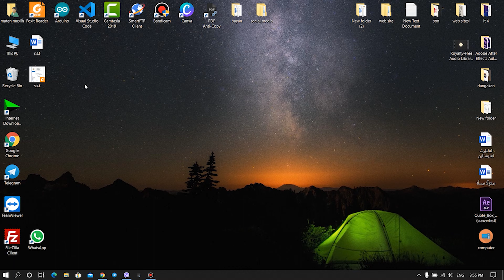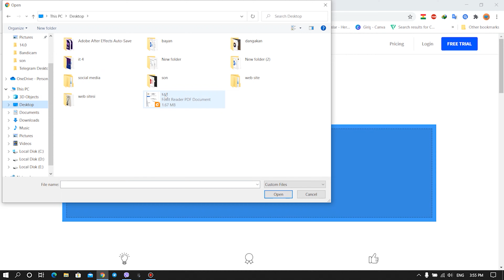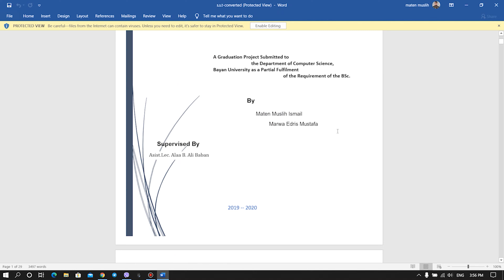How to convert PDF to word ( چۆنیەتی گۆرینی فایلە پ.د.ف بۆ وۆرد)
convert PDF to word  ، how to create PDF to word , how to convert PDF to word Learn how to easily convert an Adobe PDF file to a Microsoft Word file.
I use Microsoft Word that comes with Office 365 to do the conversion. The conversion maintains all images, tables, and text. The new Word file is editable.How to Convert PDF to Word Document?
Need to convert a Word document to PDF?

بۆ بەشداری کردن لە چەناڵەکەمان بۆ ئەوەی بە ئاگا بیت لە هەمو ڤیدیۆیەکی تازە کلیکی ئەم لینکە بکە و سەبسکرایب
 بکە و بیرت نەچێت کە کلیکی زەنگۆڵەکە بکەیت.